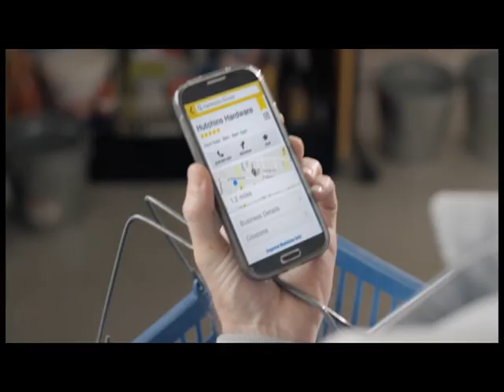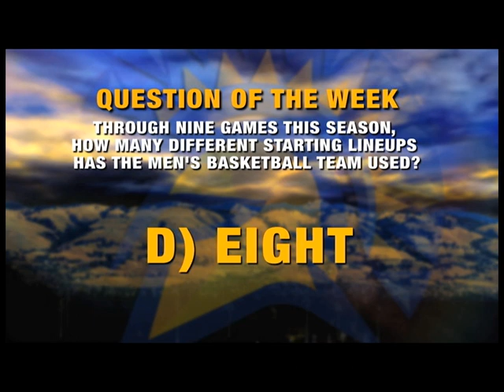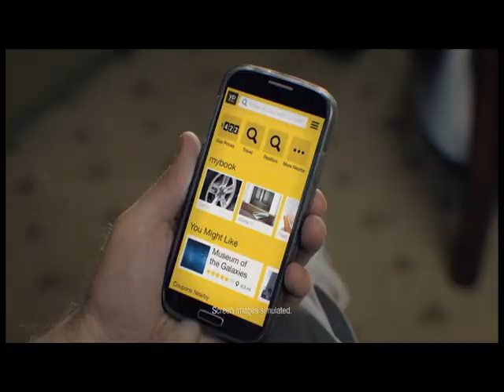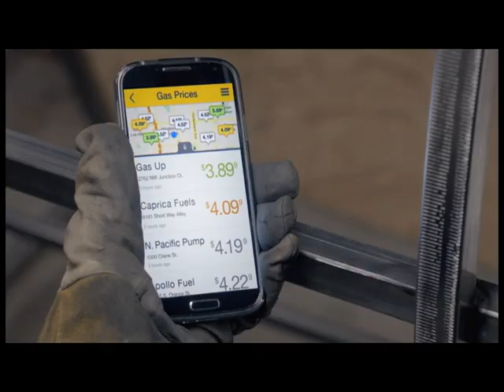Spartan Sports Central 14.15